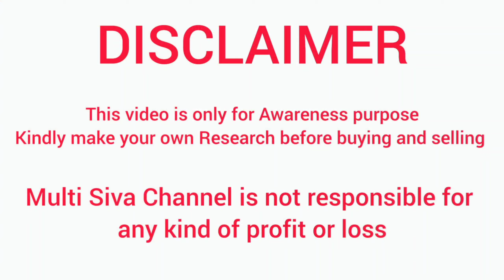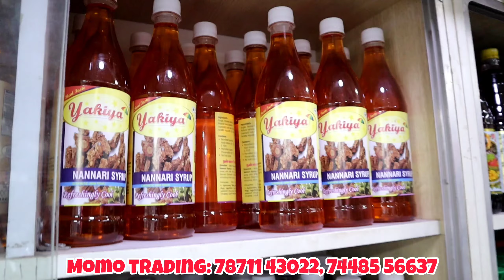இதைக் குடித்தால் வெயிலில் இருந்து தப்பிக்கலாம் | Summer Special Energy Drinks | Momo Trading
Nuts and Dry Fruits Market in Chennai | Biggest Dry Fruits Market

Momo Trading
No.70, Govindappa Naickan Street,
Chennai,

Momo Trading: 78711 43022, 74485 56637